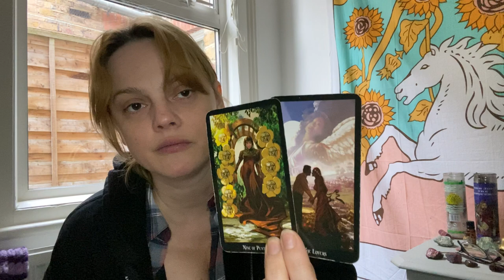Scorpio - YES!! UNDERSTANDING YOUR BOUNDARIES !!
Hello Scorpio! Come on in, put your feet up and make yourselves at home.
This is your Scorpio reading for September 2021

Age:42

Height: 6 ft

My Sign :
Sun : Libra
Moon : Leo
Venus : Scorpio
Rising : Capricorn

Jen xx